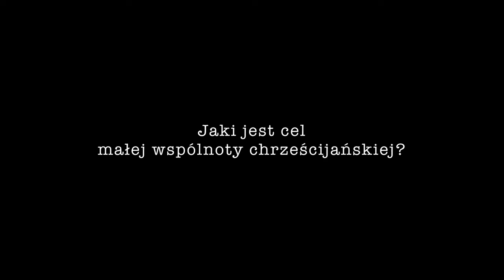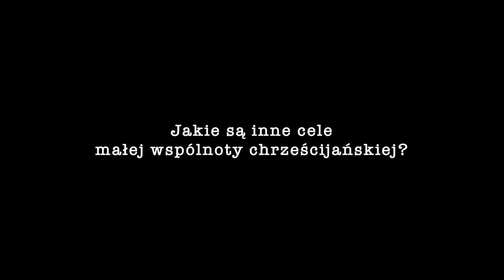Małe wspólnoty chrześcijańskie (s. Ewa Piegdoń SSpS)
Bliżej misji - odcinek 1
S. Ewa Piegdoń SSpS, misjonarka w Zambii, opowiada, czym są małe wspólnoty chrześcijańskie w strukturze parafii misyjnej oraz jakie są ich cele i sposób działania.

00:00 Wstęp
00:24 Co to jest mała wspólnota chrześcijańska?
00:52 Jaki jest cel małej wspólnoty chrześcijańskiej?
01:08 Jak działa mała wspólnota chrześcijańska?
02:13 Jakie są inne cele małej wspólnoty chrześcijańskiej?